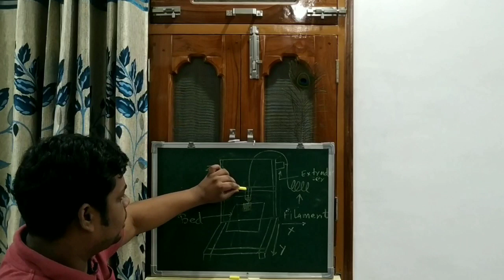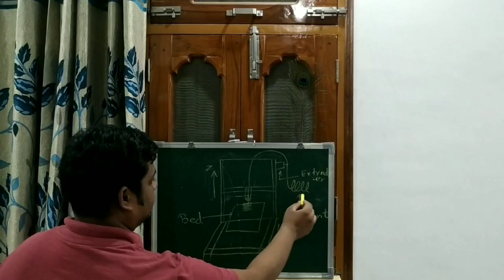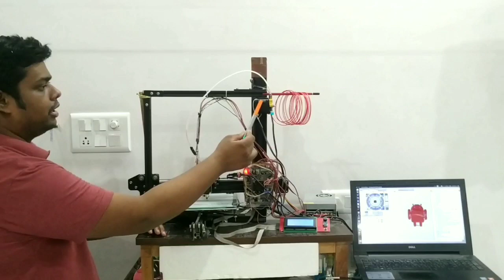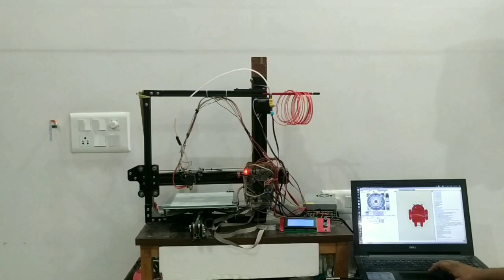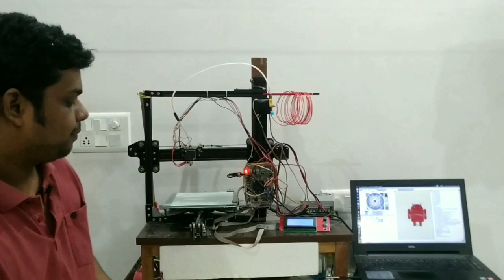3d Printing Intro & My Machine (HINDI) 3d Printing Hacker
In this video I am giving a brief introduction of 3d printing technology so everyone can understand the basics and then explaining my 3d printing machine that is Tevo Taruntula.